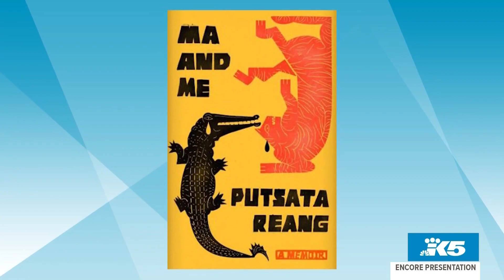Putsata Reang discusses coming out to her Cambodian mother and her new memoir 'Ma and Me' - New Day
Author and former Seattle Times journalist recounts how her family fled Cambodia, coming out and her complicated relationship with her mother in new memoir.